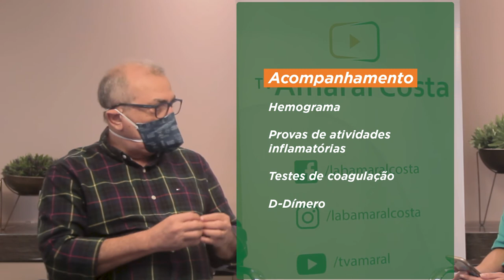PERGUNTAS E RESPOSTAS SOBRE COVID-19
Suas dúvidas sobre Covid-19 respondidas por um especialista! 😷

No vídeo de hoje, o Dr. David Bichara (diretor-científico do Amaral Costa) responde as principais perguntas dos nossos pacientes, explica os testes de diagnóstico e dá dicas de prevenção atualizadas.

Compartilhe com quem precisa saber disso! 😄